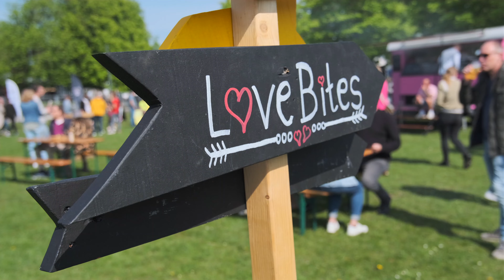Foodtruck festival Gorinchem 2022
Van 16 April tot 18 April 2022 was het terrein van Buiten de water poort in Gorinchem het domein van food trucks en stonden tientallen trucks klaar voor hun klanten met een hapje en een drankje.
Van pizza tot bommelburger en van slushpuppy tot verkoelende cocktail te verwennen.
Ook aan de kinderen was er voldoende vermaak. Live muziek en een authentieke zweefmolen, Het was vermaak en voldoening voor jong en oud.